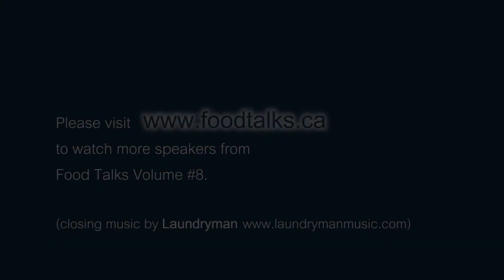Susan Mendelson, co-founder and President of the Lazy Gourmet Catering in Vancouver Canada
This evening was organized by Richard Wolak, Vancouver Foodster.

Susan Mendelson co-founded the Lazy Gourmet in 1979 and her catering company has been going strong ever since, she loved working with people and loved cooking. Her first cookbook started with the concept of simplifying classical recipes for people who wanted gourmet food but who were to "lazy" to follow all of the complicated steps, it's title, "Mama Never Cooked Like This" in 1980. Susan has also written, "Let me in the Kitchen" in 1982, "Nuts about Chocolate" in 1983, "Fresh Tarts" in 1985, "Expo '86 Souvenir Cookbook" in 1986, "Still Nuts about Chocolate" in 1992, "Food to Grow on" in 1994, "The Lazy Gourmet Cookbook" in 2000. Over 30 years later Susan Mendelson released her newest and magnificently orchestrated group of recipes in "Mama Now Cooks Like This" in 2006.

Over the years she has shared her recipes on radio, television and in the ten cookbooks. It's been over 30 years and Susan still feels passionate about delicious and beautiful food and believes that only the finest ingredients should go into any food that is created. Susan has supported many organizations over the years with donating a percentage of royalties of her books including Big Sisters of BC along with the Vancouver Jewish Family Service Agency Food programs.

Food Talks is an evening of expert speakers from the Vancouver Food community.

or foodtalks.ca

Food Talks Volume 8 was held in Vancouver BC Canada on June 11th 2013.

Filmed at the Westin Grand, 433 Robson Street, Vancouver BC Canada